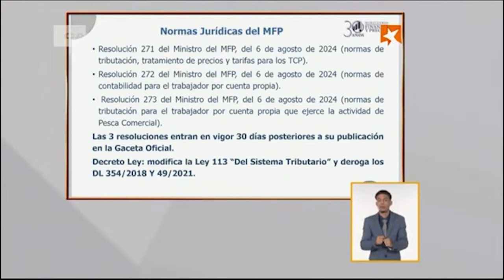Ministro de Finanzas sobre nuevas normas tributarias y contables